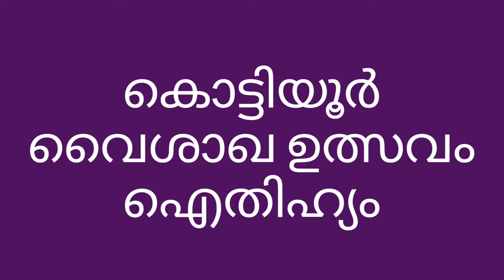കൊട്ടിയൂർ വൈശാഖ ഉത്സവം 2024 | ഐതിഹ്യം | Kottiyoor Vysakha Mahotsavam 2024 | Aithihyam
കൊട്ടിയൂർ വൈശാഖ ഉത്സവം
ഐതിഹ്യം
Kottiyoor Vysakha Mahotsavam 2024 |
ബാവലി പുഴ